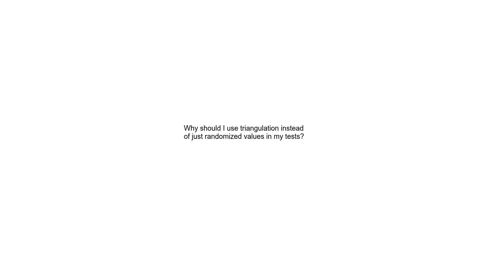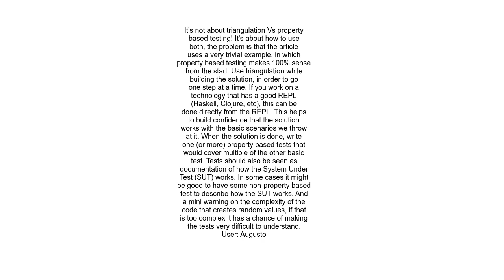Why should I use triangulation instead of just randomized values in my tests